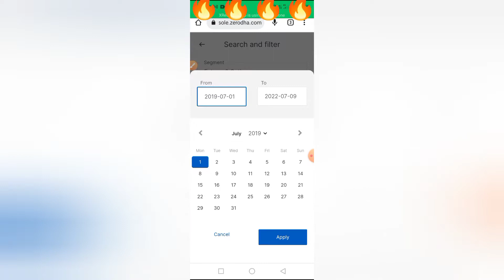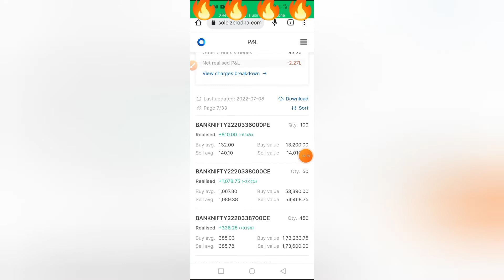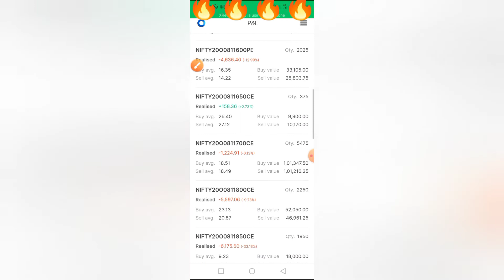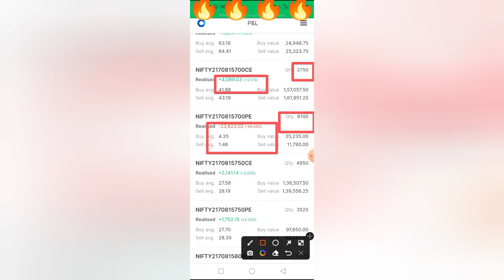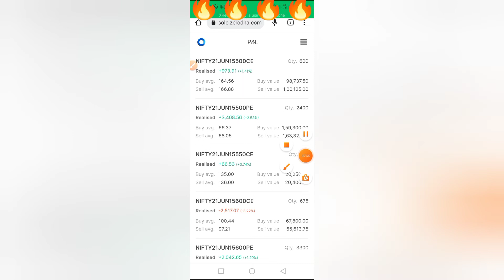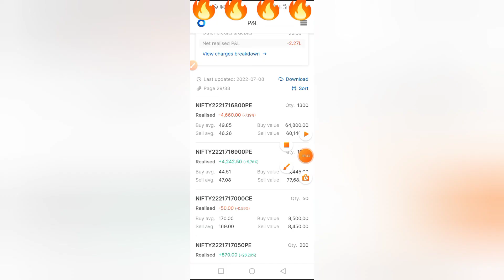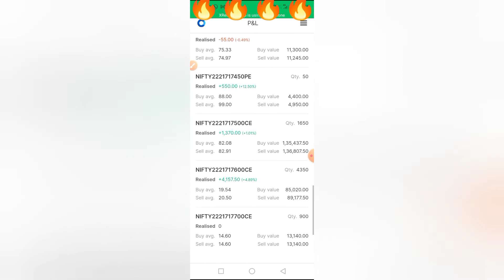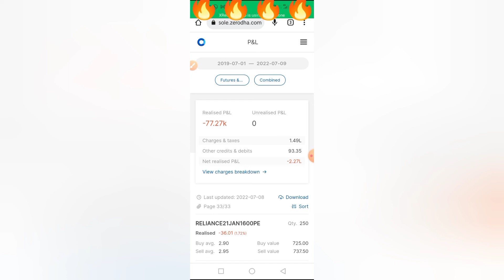3lks loss in options zerodha account review share market nifty50 Banknifty don't do this mistake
Agr appko conceptual trading strategy Crouse sikhna he to. or buy karne ka Tigger kaise nikalta  he to ? ..app mere se sampark karsakte he

Agr app  mera Diya hoya  link se zerodha me  account open krtahe to ..appko full support or mera paid service group add kardunga ..

✅ Nifty & Bank Nifty & silvermic only

✅ Learn & Practice  💯